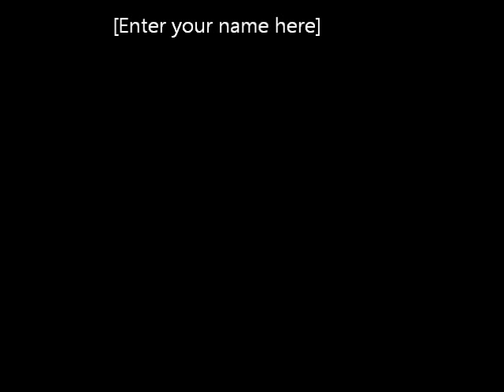ZAKIR SYED ADEEL KAZMI | MAJLIS E AZA | SHAAM E GHAREEBA | ANJUMAN E HAIDERIA UK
The sipa e abbas a.s network is dedicated to bringing viewers closer to Allah swt through the holy household of rasoolallah saww.

The channel offers:

*) live and studio nohay, matamdari, jaloos, majlis and all forms of azadari videos.

*) live and recorded content from holy maqams/shrines from karbala, najaf, kufa, mashhad, qom and shaam (more coming soon)

*) live streams from majlises and matamdaris from accross the world with various upcoming and well known nohakhans and zakirs.

*) Hadiths and documentaries in english and urdu are also a feature on the channel and will grow alongside the channel.

📲| Give feedback⁣⁣⁣⁣⁣

Tags sipaeabbas shiasolja110 #

‎اللهم_صل_علی_محمد_و_آل_محمد